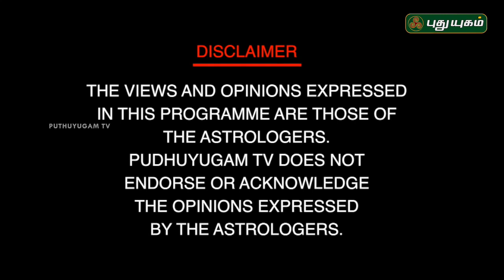ஆடும், கோழியும் சொல்லும் தமிழ் எழுத்துகளின் ரகசியம்..! மறைபொருள் ஆராய்சியாளர் திரு A.B. முகன்